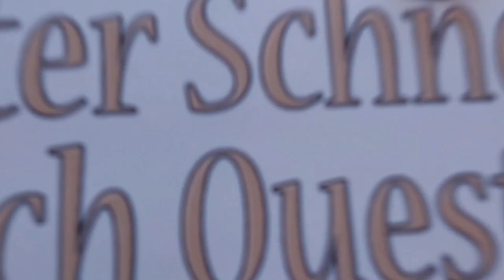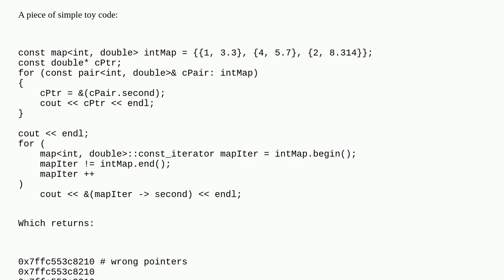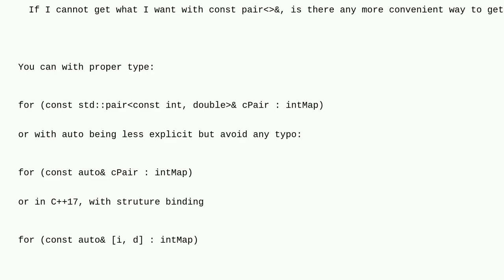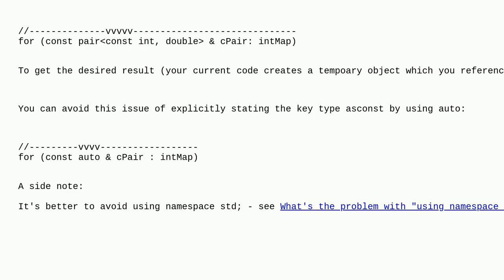Why does the .second reference of const std::pair& return a copy of second value rather than a co...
Why does the .second reference of const std::pair& return a copy of second value rather than a const reference? duplicate

A special thanks goes out to the community

  const-iterator std-pair c++ stdmap